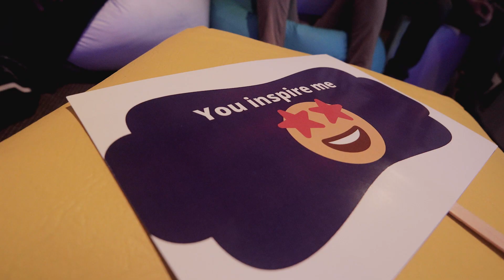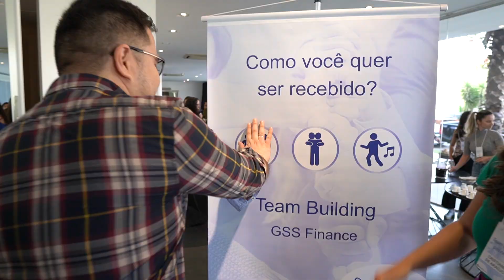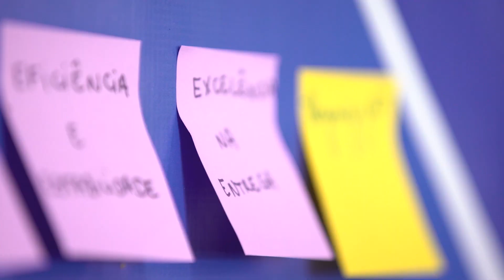Institucional | Anglo American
Um dia de muito aprendizado, dinâmicas, risadas e conhecimento para os funcionários da Anglo American.